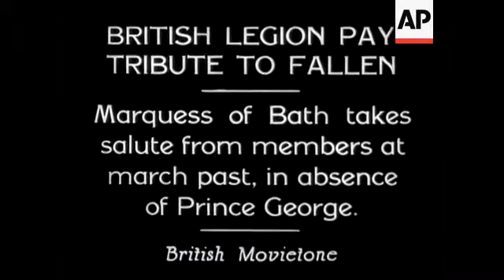British Legion Pay Tribute To Fallen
(24 May 1934) Marquess of Bath takes salute from members at march-past, in absence of Prince George.